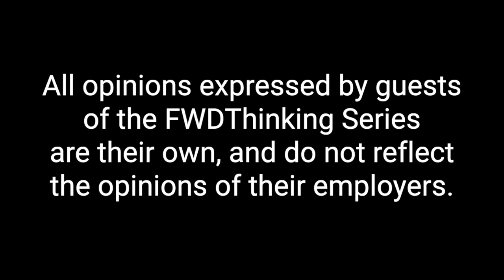Pia Andrews and Jesse Hirsh in conversation with Alistair Croll - FWDThinking Episode 1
The embrace of digital technology around the world has tremendous promise—transparency, lower costs, personalized services, and ultimately, better service. But it also holds serious risks of alienating citizens, broadening a digital divide, and creating walled gardens. Ultimately, digital isn't about technology; it's about the kind of society we want to build.

FWDThinking is an online series featuring some of the most notable public servants, policymakers, and technologists in digital government. Each episode focuses on a particular facet of digital transformation, from design to ethics to resiliency to lawmaking. It's a collaboration between the FWD50 digital government conference and the Canada School of Public Service's Digital Academy.

The opinions expressed by the guests on FWDThinking are their own and do not reflect the opinions of their respective employers.

FWDThinking est une série en ligne qui présente certains des fonctionnaires, des législateurs et des technologues les plus éminents du gouvernement numérique. Chaque épisode se concentre sur une facette particulière de la transformation numérique ; de la conception à l'éthique, et de la résilience à la législation. Il s'agit d'une collaboration entre FWD50, la conférence sur le gouvernement numérique, et l’Académie du numérique de l’École de la fonction publique du Canada.

Toutes les opinions exprimées par les invités de FWDThinking sont personnelles.